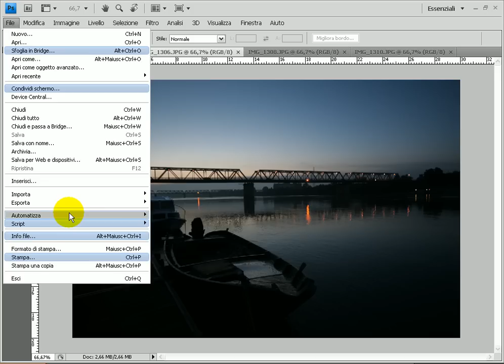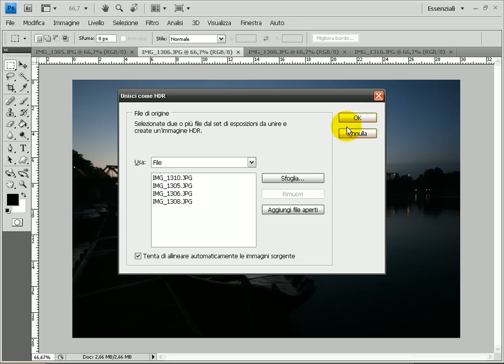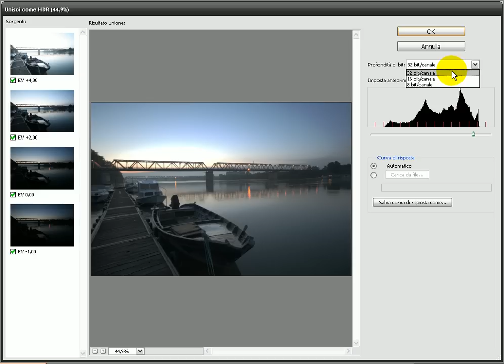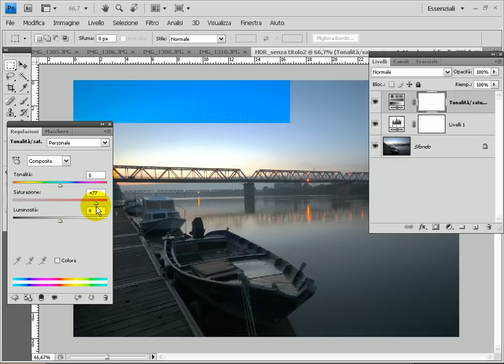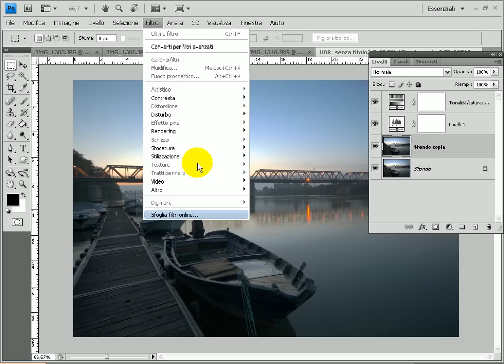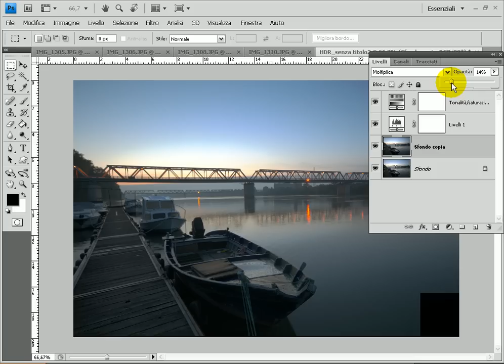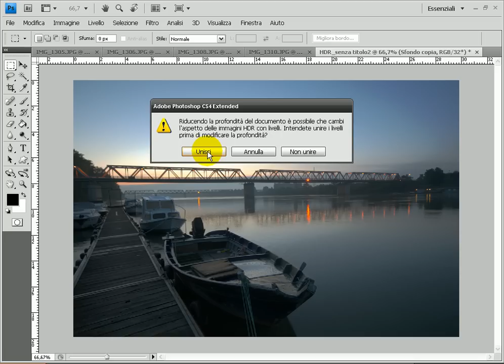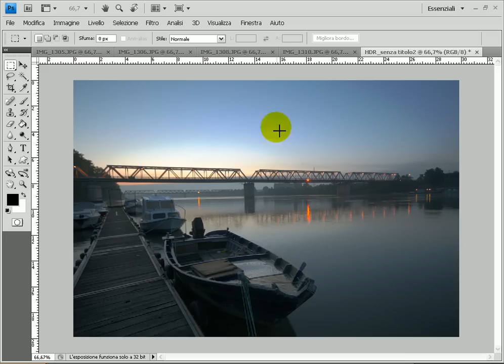Photoshop tutorial italiano - HDR photoshop come e perchè, photoshop HDR tutorial italiano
Photoshop hdr tutorial italiano, come e perchè l' hdr photoshop può fare la differenza utilizzando tre o quattro fotografie con esposizione diversa, come usare photoshop con l'hdr, quando usare l'hdr, come fare un hdr photoshop perfetto.

SCOPRI qui i miei tutorial esclusivi

Photoshop HDR tutorial italiano, foto HDR con photoshop, come fare foto perfette, come fotografare i tramonti, come fotografare con poca luce, come fotografare controluce. Vediamo quale è la tecnica per realizzare una immagine in HDR, esposizione fotografica con  quattro scatti della stessa scena, ognuno con una luminosità diversa, troviamo in questo tutorial photoshop italiano hdr la combinazione più efficace per sfruttare al meglio luci e ombre dell'inquadratura. Realizzato da Luciano Boschetti, fotografo, trainer di fotografia e post produzione, fondatore dal 2008 del canale youtube "I love photoshop", canale dedicato ai tutorial italiano fotografia e tutorial photoshop italiano.